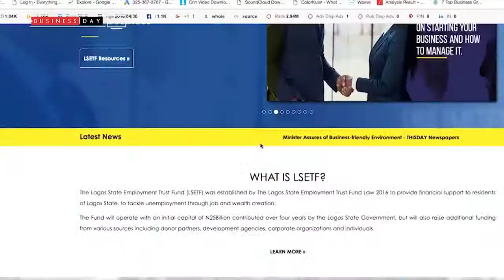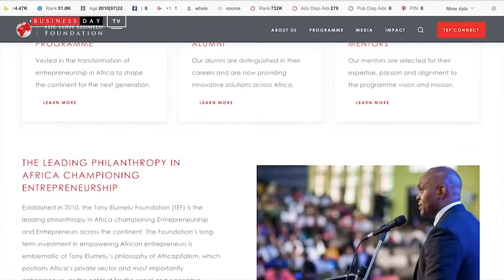5 Entrepreneurship Grants And Funding In Nigeria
There are so many people out there today with fresh new business ideas; and also small, medium and large scale enterprises that needs funding for their business. So we decided to share with you today a video on "5 Entrepreneurship Grants And Funding In Nigeria".

Get to know them now and start making more research to see which funding or grants would work well for your business. Swipe left to see more.

Thanks to Business Day TV (IG: edigitalafrica) for creating this video. Watch and enjoy! .